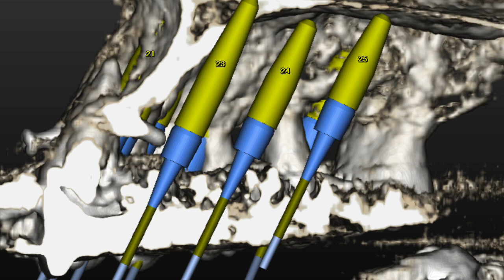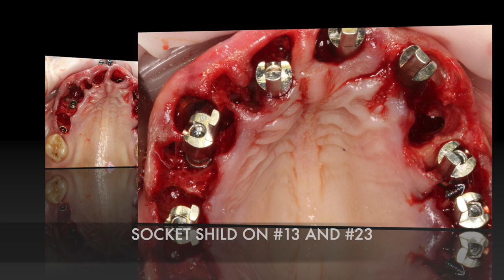Dr. Luca COMUZZI upper jaw rehab w/ NAVIDENT